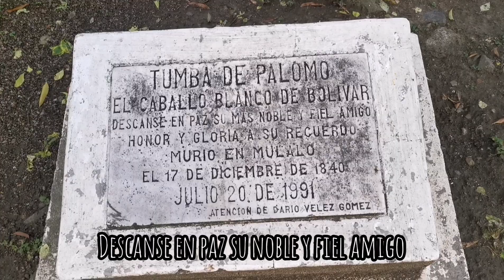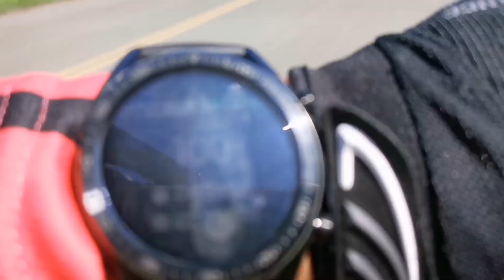Reto 200 Km - Espartanos MTB Cali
Todo nació como un pequeño comentario y se ha hecho realidad. Como siempre, se conoce nuestra geografía, un poco de historia, todo con mucho respeto y curiosidad. Las piernas duelen pero el alma está contenta.